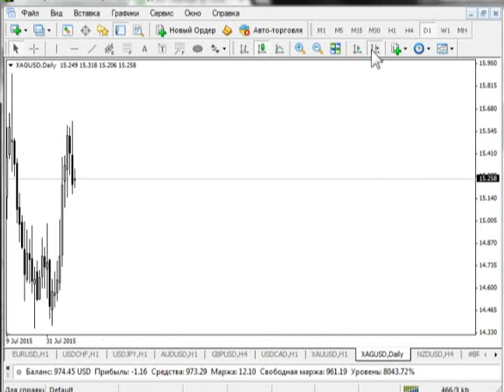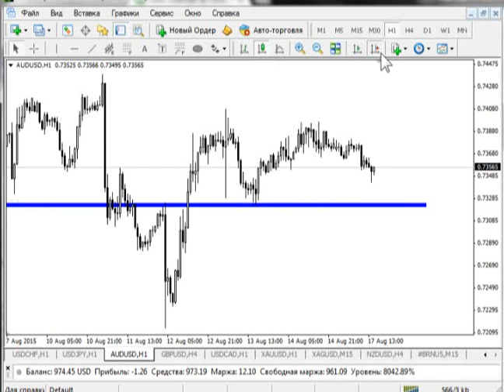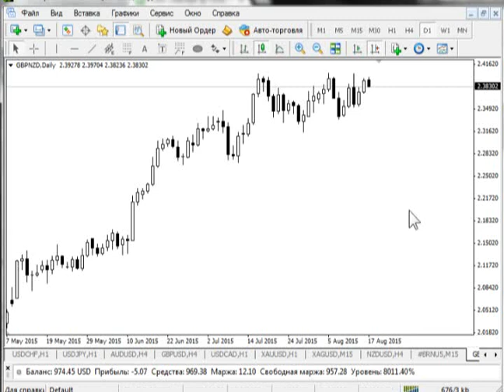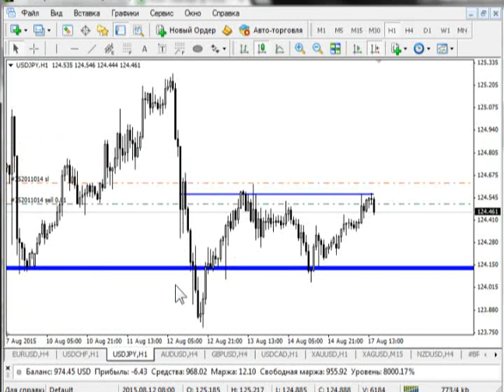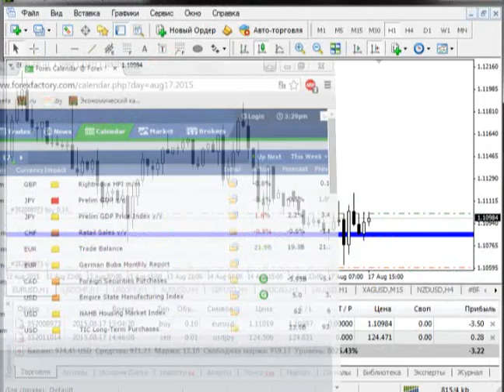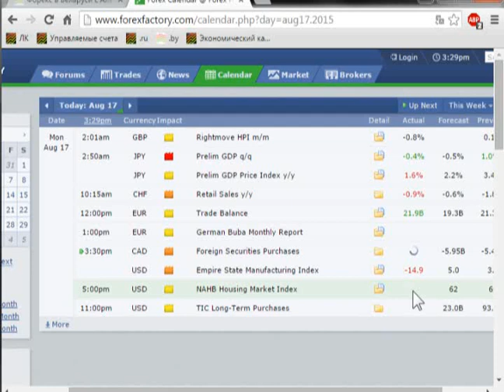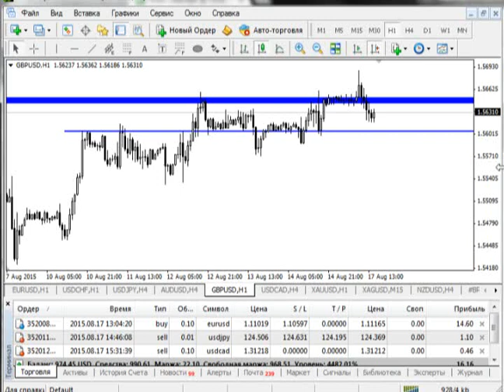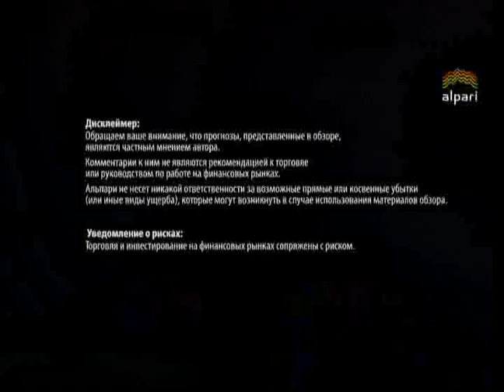Безындикаторный анализ основных валютных пар 17.08.2015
Ежедневный обзор ситуации по валютным парам EURUSD, GBPUSD, AUDUSD, USDJPY, CADUSD, NZDUSD, USDCHF с использованием свечных моделей и уровней поддержки и сопротивления.
Определение потенциальных точек входа в рынок, торговые рекомендации.
Ответы на вопросы зрителей.

Автор: Кирилл Рудович, финансовый аналитик официального партнера компании Альпари в г. Минске